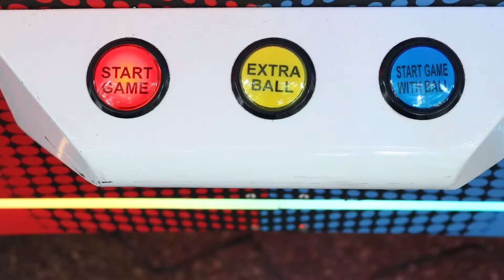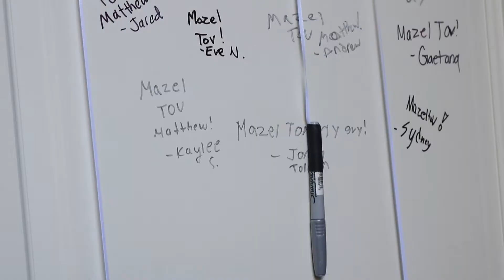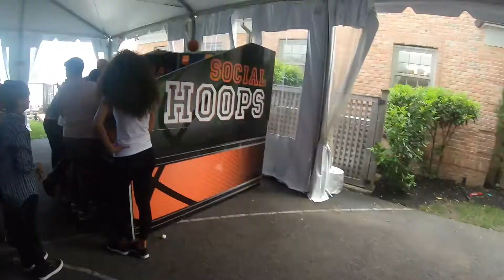Matthew's Bar Mitzvah Party Highlights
Celebrate with Matthew in this bar mitzvah party highlight! Basketball is the theme throughout the setting, as is reflected in the location's decor. Filmed and edited by our creative team, it was a blast putting this event together!

Effects, themes, and graphics genius make these Maven Bar, Bat & B'nai Mitzvah montages Mitzvah montages stand out from most others. Call for info to see a full version of any of these snippets with their original soundtrack.

The Montage Maven is a video production company specializing in creative photo montages made for all of life’s important events. From Bar/Bat Mitzvahs to weddings to anniversaries, our creative team is dedicated to providing an entertaining, personalized video for the focal point of your party.